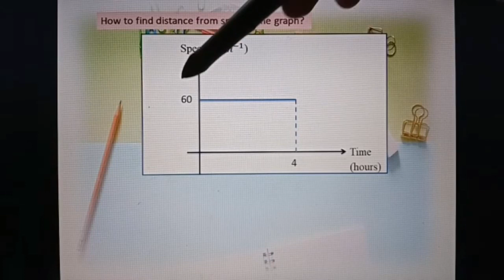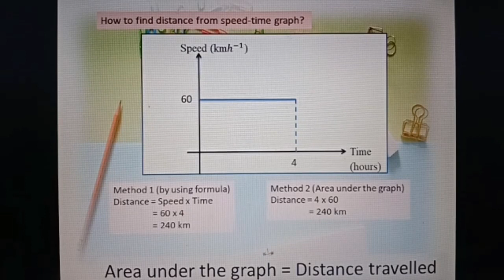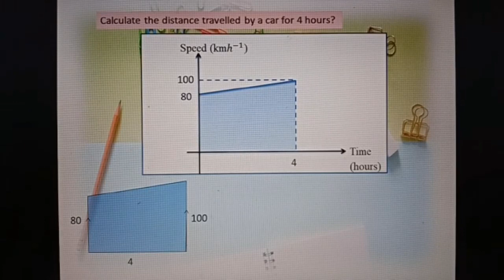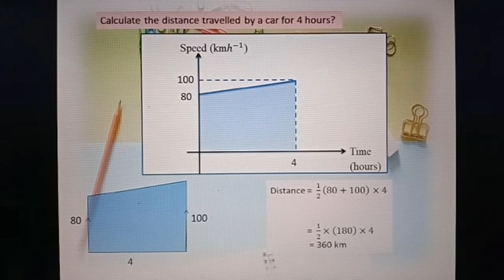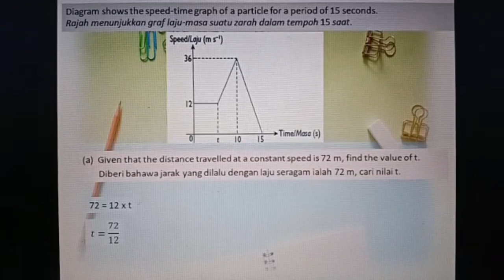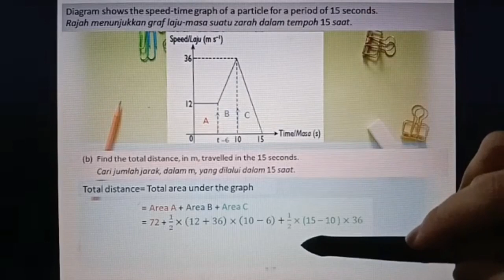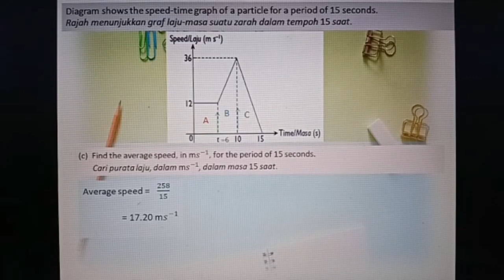Speed-Time Graph ( Part 1) KSSM Form 4 / SPM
Basic of speed-time graphs